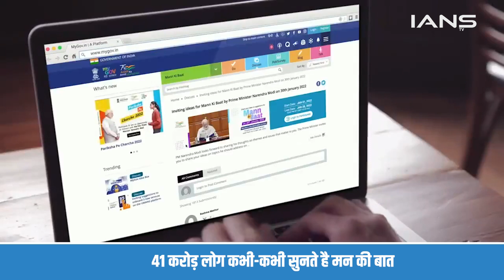Mann Ki Baat का पूरा होगा शतक, 3 अक्टूबर 2014 में शुरू हुआ था प्रोग्राम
प्रधानमंत्री नरेंद्र मोदी के रेडियो पर प्रसारित होने वाले प्रोग्राम मन की बात के आने वाले रविवार यानि की 30 अप्रैल को 100 एपिसोड पूरे होने वाले है.

 Prime Minister Narendra Modi's radio program Mann Ki Baat is going to complete 100 episodes on coming Sunday i.e. 30th April.